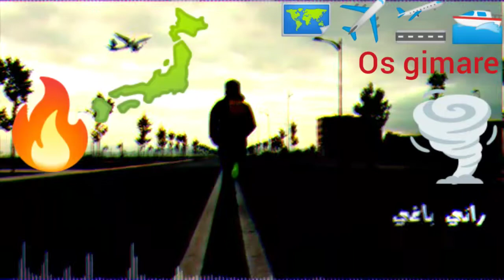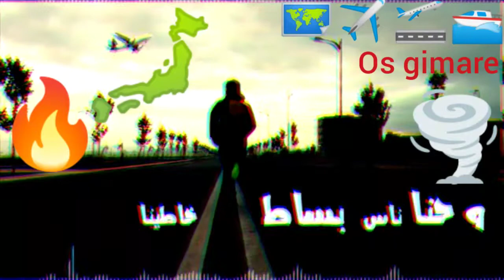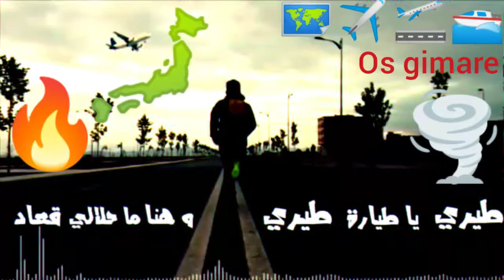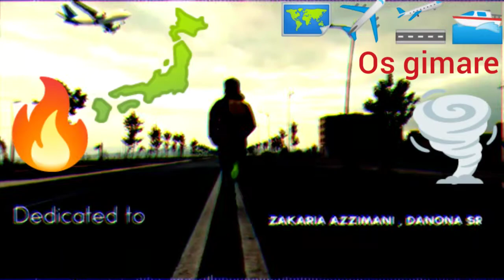طيري يا طيار طيري ودني مل لبلاد|أغنية سوف تبكيك😓😓😢😭